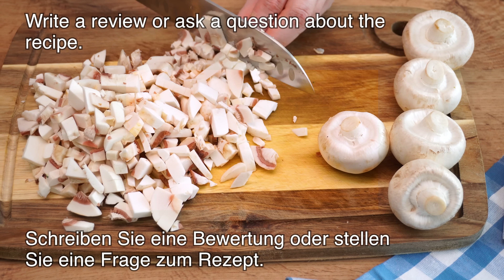Warum habe ich Brokkoli und Pilze noch nie so gekocht? Dieses Brokkoli Rezept ist ein wahrer Schatz!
Dieses Brokkoli Rezept ist ein wahrer Schatz! Ich hätte nie gedacht, dass Brokkoli mit Champignons so lecker sein kann! Jetzt koche ich Brokkoli mit Pilzen auf die einzige Art und Weise! Unglaublich leckeres und vor allem gesundes Rezept für Champignons mit Brokkoli! Pilz Rezepte sowie Brokkoli Rezepte sind sehr lecker und gesund. Warum habe ich Brokkoli und Pilze noch nie so gekocht? Einfach Pilze mit Gemüse anbraten, Brokkoli und Eier vermischen und im Ofen backen. Cremiger Brokkoli gratin. Freunde, probiert meinen neuen Auflauf Brokkoli im Ofen und schreibt in die Kommentare, wie euch dieses Rezept gefällt? Ich koche für dich! Friede und Liebe für dich!

Rezept und Zutaten:
1 Brokkoli.
Essig.
1 Zwiebel.
2 Karotten.
1 rote Paprika.
Salz, Schwarzer Pfeffer.
Basilikum 1/2 Teelöffel.
Pilze 300 gr.
2 Knoblauch.
4 Eier.
Salz, Schwarzer Pfeffer.
Creme 200 ml / 1 Glas.
Parmesan 100 gr.
Basilikum 1/2 Teelöffel.
Roter Paprika 1/2 Teelöffel.
Gut mischen.
Im vorgeheizten Ofen bei 200 °C (400 °F) 40 Minuten backen.
Griechischer Joghurt/Sauerrahm 3 EL.
Ketchup 2 Esslöffel.
1 Knoblauch.
Gut mischen.
Guten Appetit!